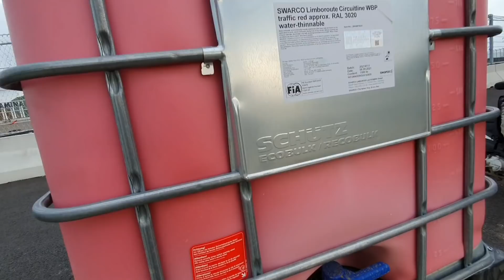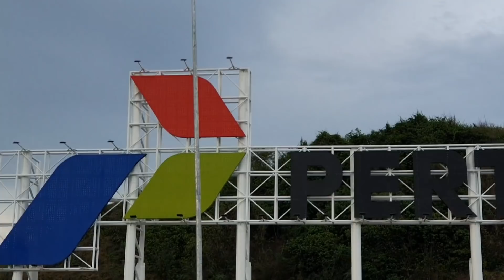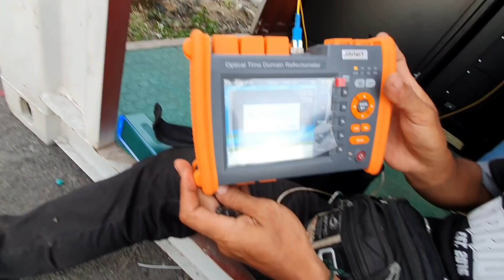Run-off T10 SIAP DIGUYUR CAT MERAH PUTIH DENGAN MOTIF YANG LEBIH BESAR | VLOG#17